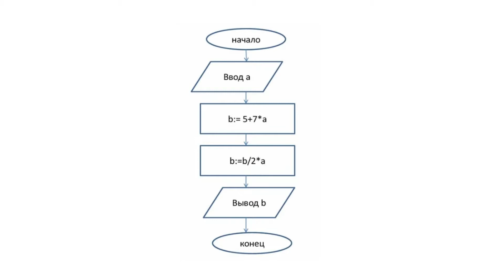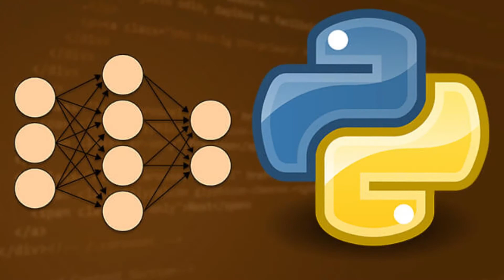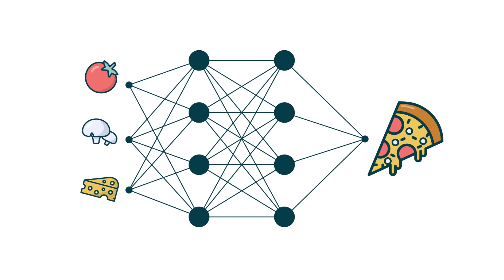Что такое нейросети? [Понятное объяснение]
Сегодня слово "нейросети" очень модное и распространенное. Давайте обсудим, что это такое и разберемся с этим понятием в простой форме. Также обсудим, возможно ли использовать нейросети для автоматизации бизнеса и какие подводные камни может таить повсеместное внедрение искусственного интеллекта.